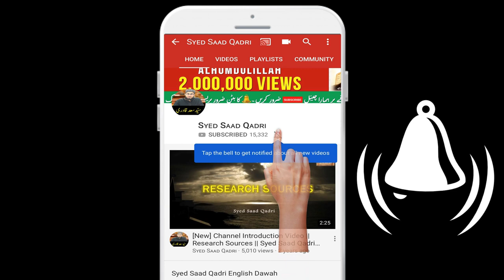Talaq Shuda Aurat ka Jannat mein mein shohar kaun ho ga?